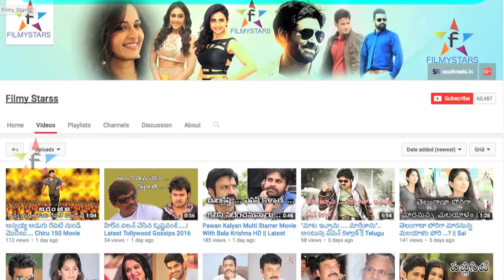Amala Paul Vidakulu Tisukunda...? || Filmystars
Vidakulu Tisukuntunnara...? || Filmystars